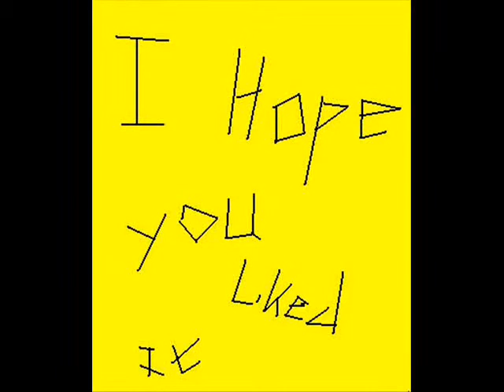THE BEST OF THE XBOX 360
you will like this xbox's only!